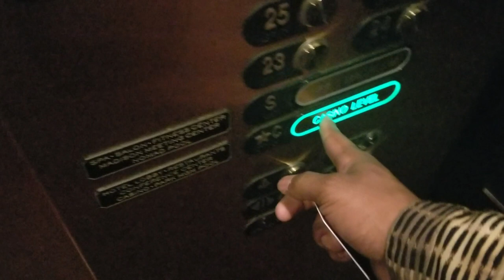Best Game In myVegas Slots Jigs N Jackpots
MyVegas How To Play MyVegas Jigs N Jackpots

Unstoppable Bonus Session Alert! Time for another MyVegas Slots Big Win. We have a Brand New MyVegas Game. This slot machine big win is called MyVegas Slots Jigs N Jackpots